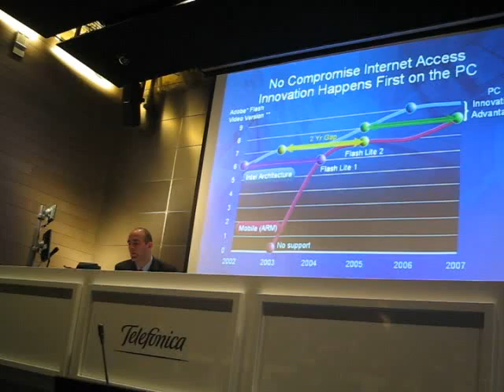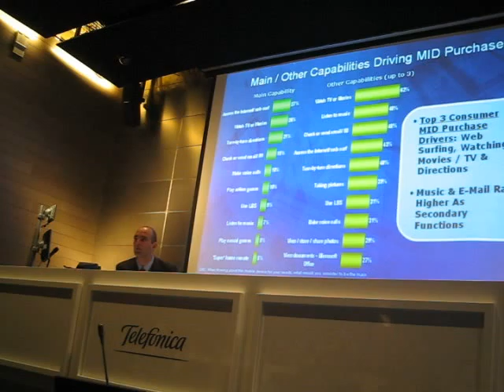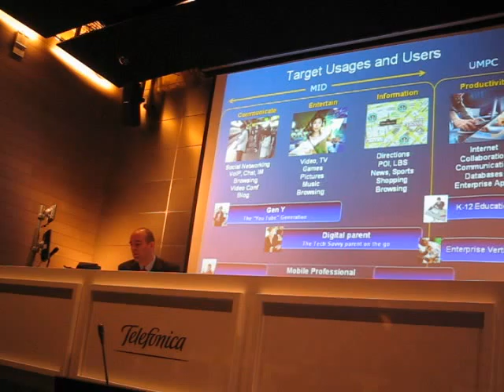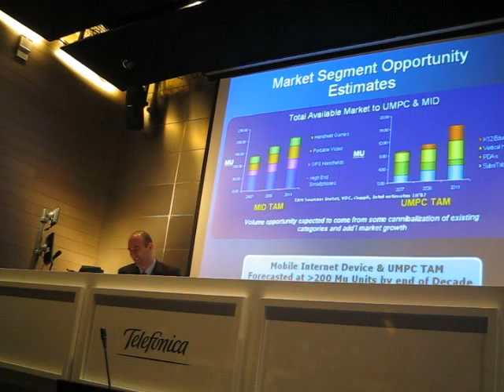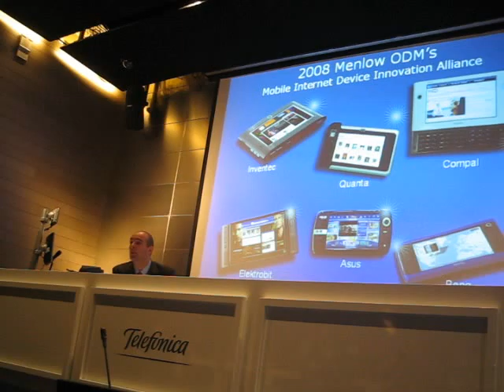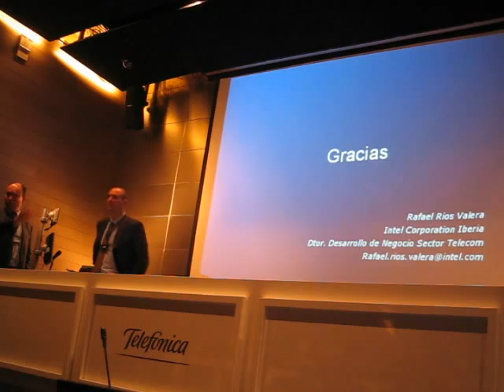Ponencia Intel MofilForum parte 4/4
Cuerta y ultima parte de la ponencia de Intel en el MovilForum